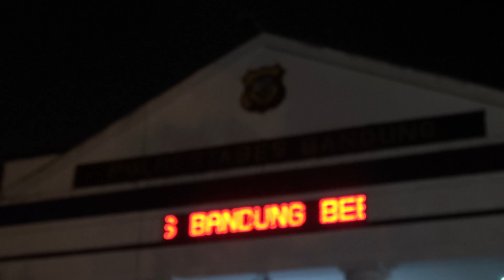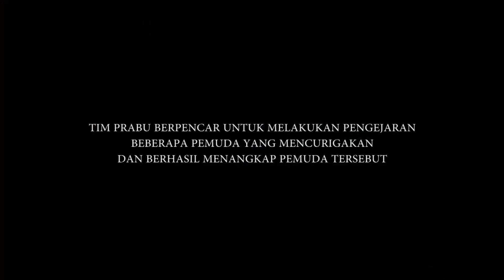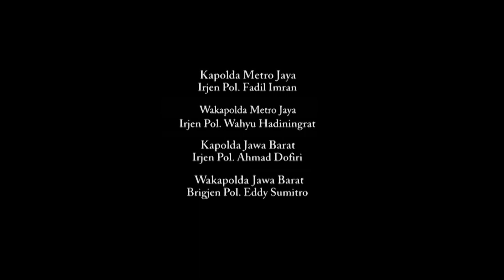Kabur Berhamburan, Mau Balap Liar Keburu Ketangkep Tim Prabu - 86